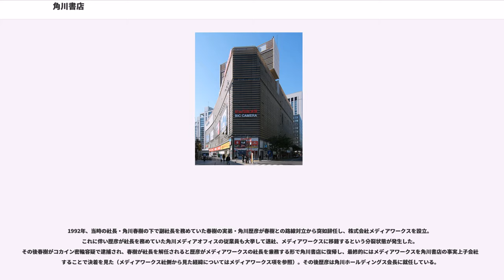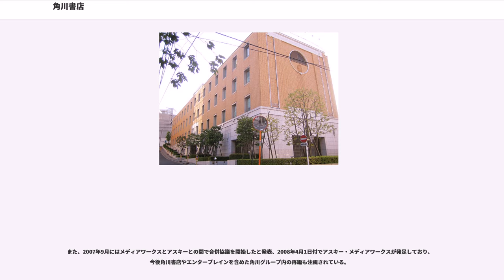角川書店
角川書店（かどかわしょてん）は、日本の出版社・KADOKAWAのブランドの一つ。東京都千代田区に事業所を置く。

本項では、ブランドカンパニー化以前の株式会社角川書店についても解説する。

1945年、国文学者角川源義により創業。出版第1号は佐藤佐太郎歌集「歩道」。1949年「角川文庫」を創刊し、岩波書店の文庫編集者だった長谷川覚を招き入れる。1952年、「昭和文学全集」の成功により文芸出版社としての地位を確立した。1954年4月2日、株式会社角川書店（現：KADOKAWA）を設立。1956年「角川国語辞典」「角川漢和辞典」を刊行し、辞典分野に進出。1957年「高等学校国語 総合」を発刊し、教科書分野に進出。

1970年代に入って角川文庫を文芸路線から横溝正史を初めとする一般大衆向けに路線転換し、成功を収める。1975年に角川春樹が社長就任後、翌年には映画製作に進出。書籍を映画化しテレビコマーシャルを利用して大々的に販売するメディアミックス戦略を成功させ、日本映画界に角川映画旋風を巻き起こした。

1980年代からは『ザテレビジョン』や『東京ウォーカー』などの情報誌、の企画なども行うようになり、80年代後半には漫画雑誌やゲーム情報誌を多数創刊。1988年には角川スニーカー文庫を創刊し、のちには関連会社（アスキー・メディアワークス・富士見書房）も含めて、ライトノベル市場の国内最大手となった。

2003年4月1日に持株会社制度に移行し、角川ホールディングス（現：KADOKAWA）に社名変更して純粋持ち株会社となる一方、事業会社として新規に株式会社角川書店（2代目）を設立する。

角川書店（2代目）は事業再編の一環として分社化が進められ、2004年1月に映画製作を担当していたエンタテイメント部門を同グループ傘下の角川大映映画（のち、角川映画）へ譲渡、2005年10月に富士見事業部を富士見書房（2代目）として分社化、2006年4月には、テレビ情報事業を角川ザテレビジョンに、ウォーカー事業部と広告事業部を角川クロスメディアに分社化。2007年には、書籍事業部・アニメコミック事業部・カルチャーコンテンツ事業部を新設の株式会社角川書店（3代目）に、雑誌事業部（CDでーた、DVDでーた、花時間）は角川マガジンズ（初代）に、映画関連子会社は角川ヘラルド映画（のち、角川映画）に分社化され、角川書店（2代目）は、株式会社角川グループパブリッシングに商号変更した。

角川書店（3代目）は、2011年1月に角川映画と合併し、同社の映画事業と映像ソフト事業を継承。2013年10月1日、KADOKAWA（初代角川書店）に吸収合併され、ブランドカンパニーとなる。2015年4月1日、KADOKAWAが社内カンパニー制を廃止し、「角川書店」は組織名からは姿を消す。

映画ブランド「角川映画」とアニメブランド「角川アニメ」を有している。

1976年に角川春樹事務所（現・KADOKAWA）が『犬神家の一族』で映画製作に参入し、映画ブランド「角川映画」を創設。1983年に「角川アニメ」映画第一弾『幻魔大戦』が公開、以降角川はアニメ製作を行うことになる。1984年に東映ビデオと提携して「角川ビデオ（KADOKAWA VIDEO）」レーベルでVHS『少年ケニヤ』を発売し、映像パッケージ製作に参入した。その後、出版ルートでのパッケージ販売を開始し、1988年にはVHS「角川アニメ」世界名作劇場総集編シリーズを販売している。2002年11月大映の営業権を取得し、映像IPと撮影スタジオを継承。2003年にアニメは「角川アニメ（KADOKAWA Anime）」レーベルへ移行。2004年に角川エンタテインメント（現・KADOKAWA）が設立され角川グループ内で映像パッケージ販売（セル・レンタル）を担うようになった。2005年3月日本ヘラルド映画を子会社化し、洋画配給・映画興行業・日本語版制作事業を取得。2011年11月メディアファクトリーを子会社化し、メディアファクトリーの映像事業が角川グループに加わる。

2018年現在KADOKAWAは、旧角川書店（4997766）、旧角川エンタテイ...